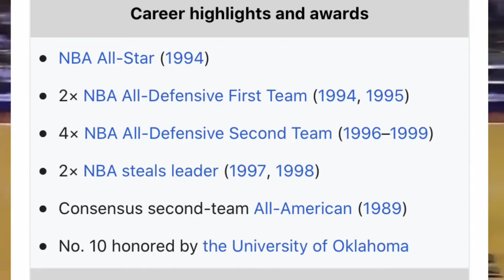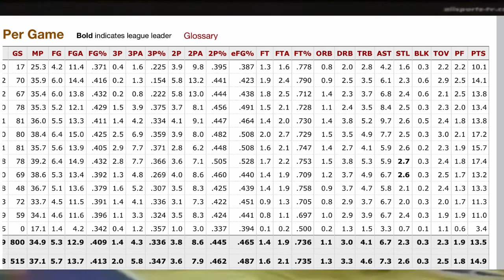The Most Underrated Defensive Player To Play In The NBA Ever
What are your Thoughts on Mookie Blaylock?!